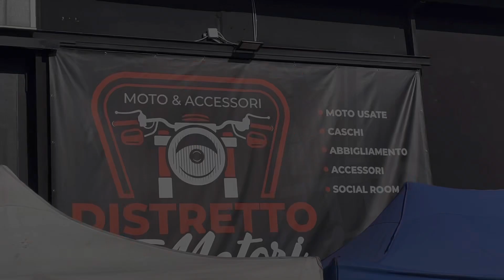! Inaugurazione “DISTRETTO MOTORI” a Cura Carpignano (PV)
Giornata fantastica!
Amanti delle moto: Distretto Motori vi aspetta in Località Prado, a Cura Carpignano (provincia di Pavia)